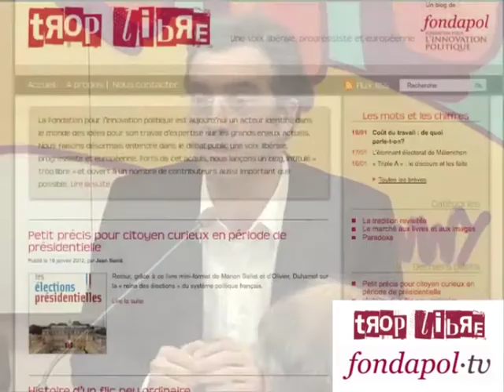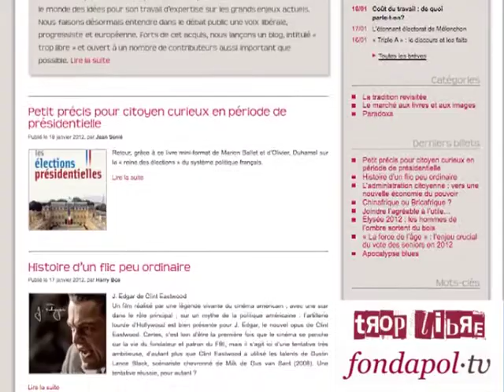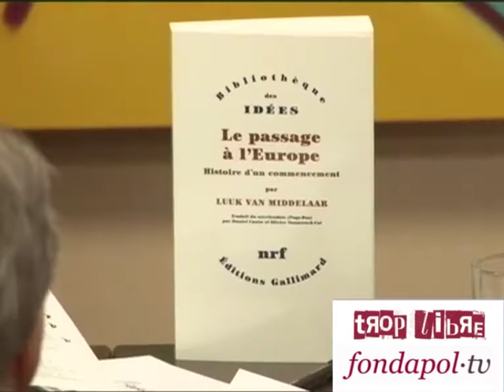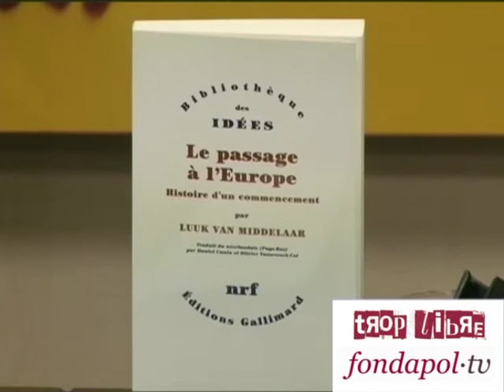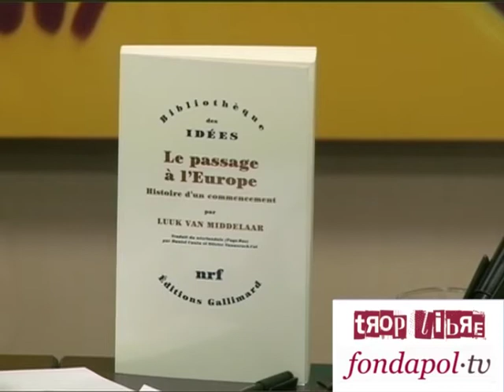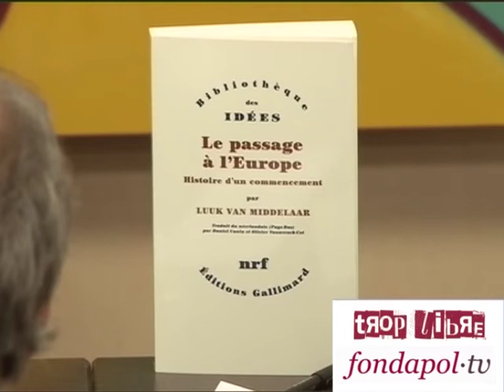Discussion autour de l'ouvrage de Luuk van Middelaar « Le passage à l'Europe » -- 18 janvier 2012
À l'occasion du premier anniversaire du blog « trop libre », la Fondation pour l'innovation politique et « trop libre » ont organisé une discussion autour du livre, présenté en avant-première au public français, de Luuk van Middelaar, Le passage à l'Europe (« Bibliothèques des idées », éditions Gallimard).

Le débat a eu lieu entre Luuk van Middelaar, l'auteur, Marcel Gauchet, rédacteur en chef de la revue Le Débat aux éditions Gallimard, Jean-Louis Bourlanges, ancien député européen, professeur associé à Science po et Dominique Reynié. Le débat était modéré par Christophe de Voogd, responsable du blog « trop libre ».